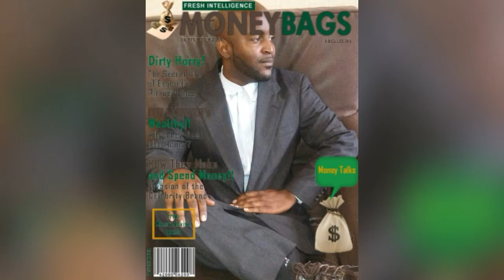DARK SHIT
Alcohol party fight real shit